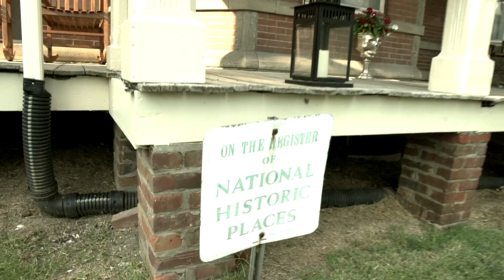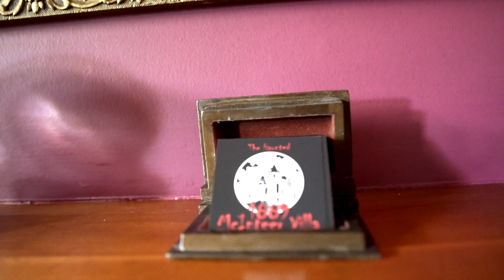Haunted McInteer Villa Tour (Atchison, KS)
We will be investigating this home in September!!!

Special Thanks to Stephanie Adkins Neal in Atchison, Kansas for opening her haunted home to us... INVESTIGATION IN SEPTEMBER!
MERCH!

MERCH!!!

FRIENDS!